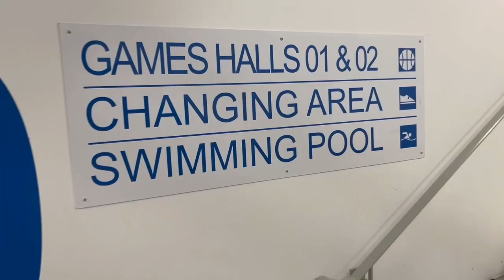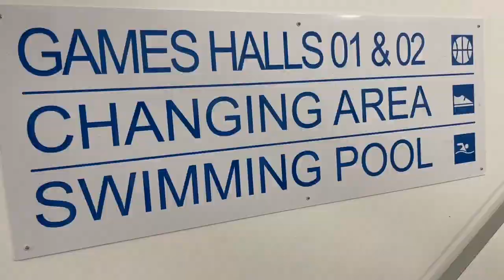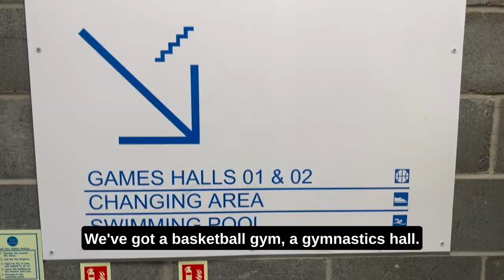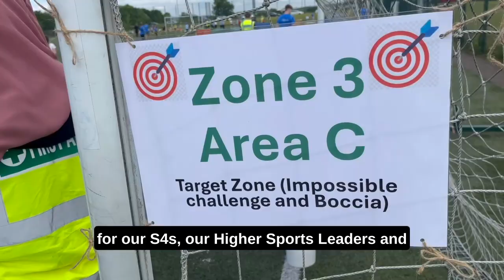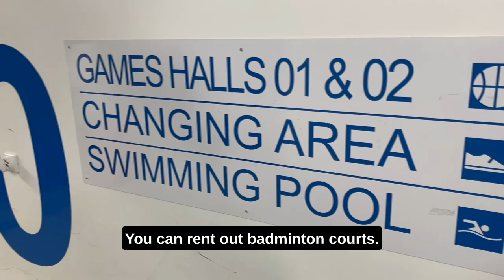Tour of Garnock Community Campus & Pupil Case Study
Check out this tour of the secondary school at Garnock Campus plus a case study of the PE Department!